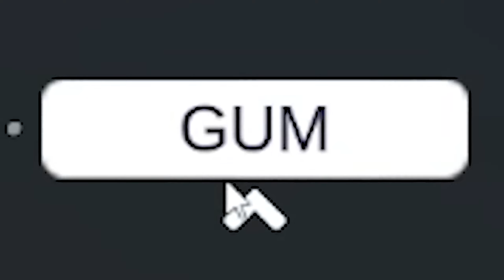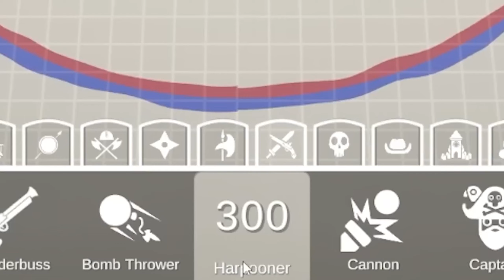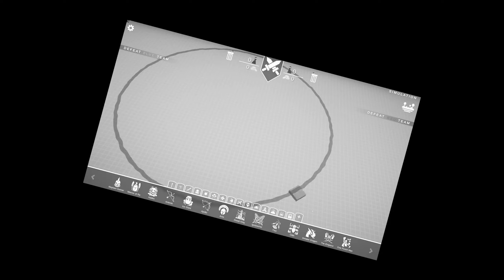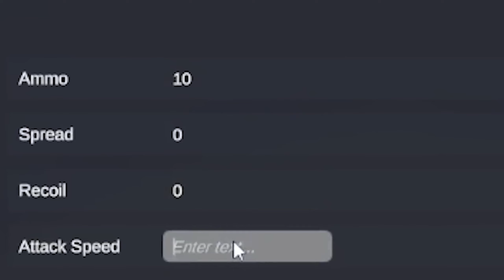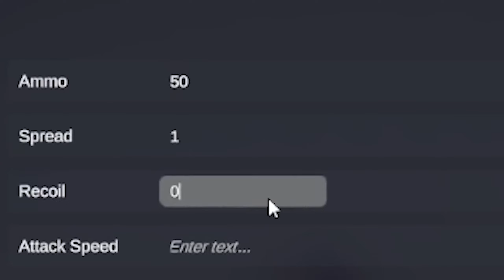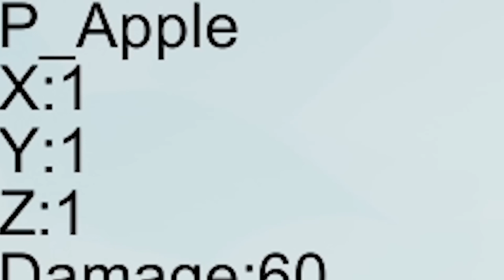I STOLE The ANGEL GOD'S Powers! - (TABS) Totally Accurate Battle Simulator